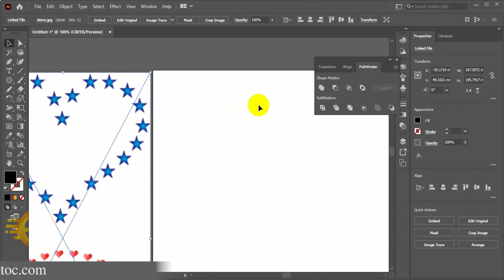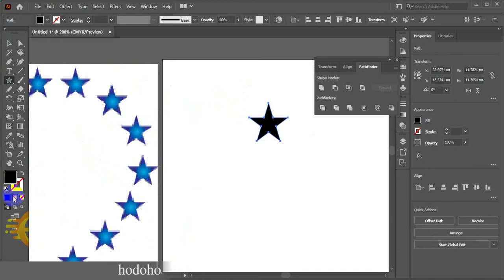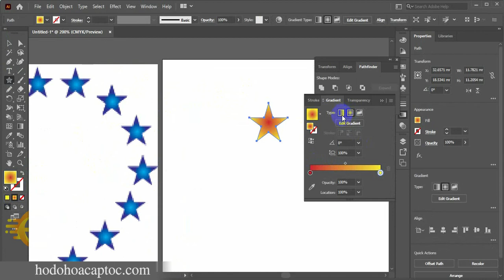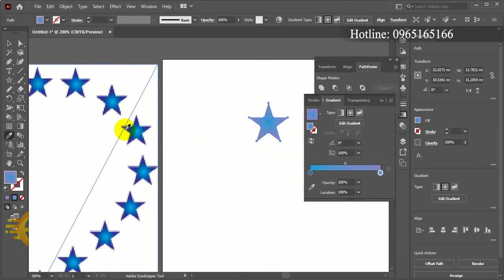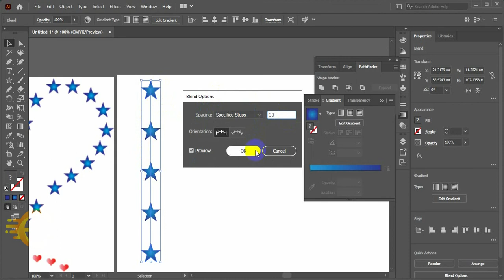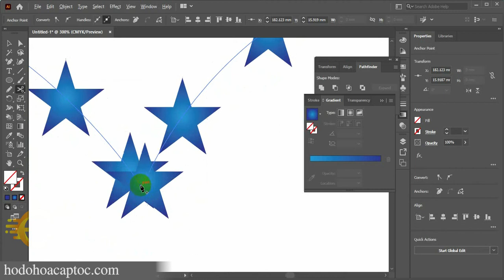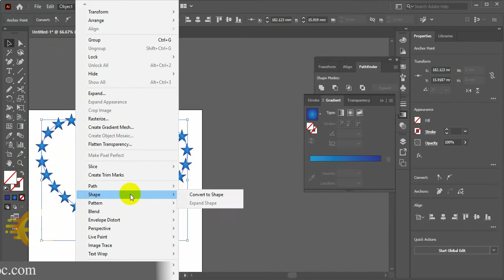Part 8 Hướng dẫn sử dụng công cụ Bled tool trong ai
Link tổng hợp các bài tập video ai theo thứ tự
✔️. Bản quyền thuộc về Channel Học đồ họa cấp tốc Graphic express©️
✔️. Người đại diện: Đàm Văn Thìn©️
⛔️. Copyright by Đàm Văn Thìn